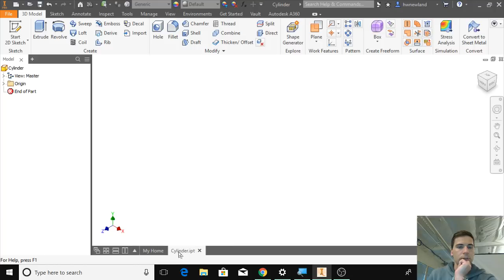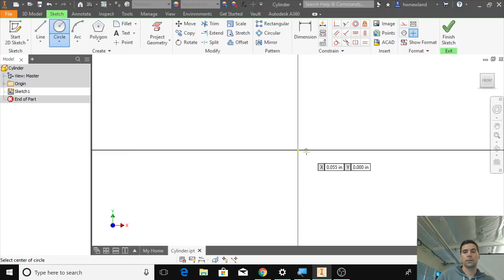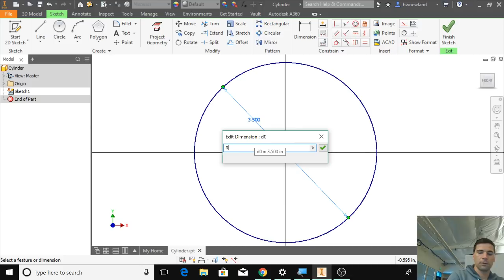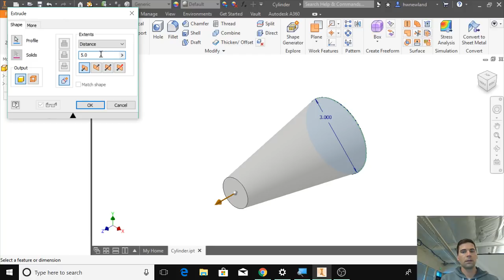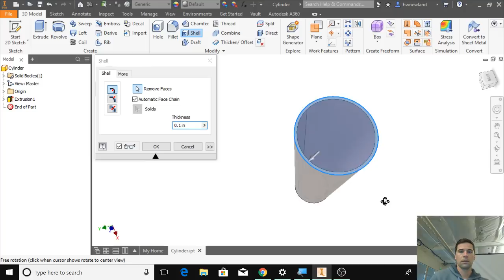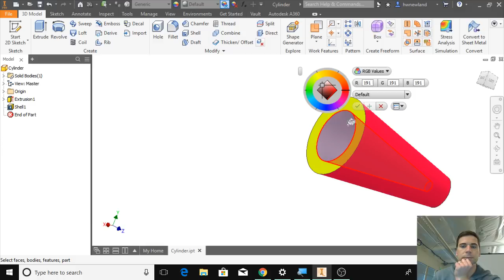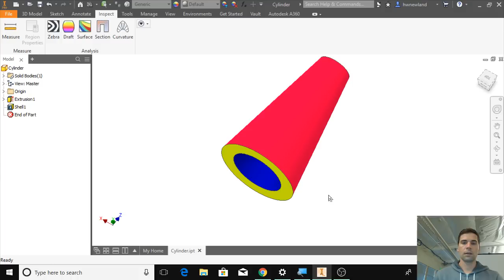Autodesk Inventor 2018 Cylinder/Cone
Create a cone/cylinder using autodesk inventor pro 2018